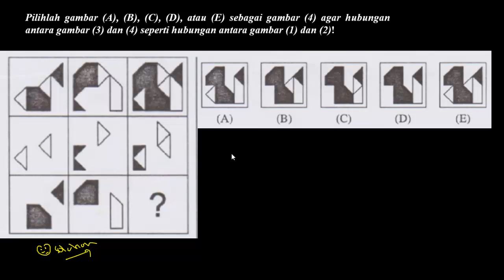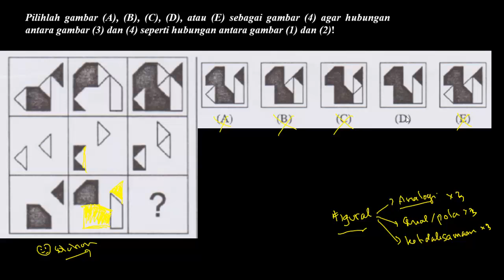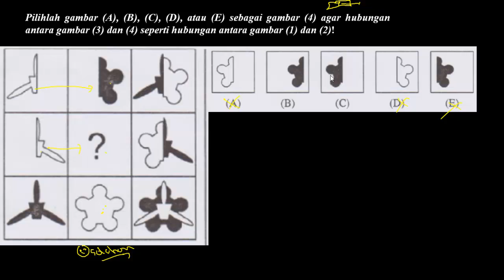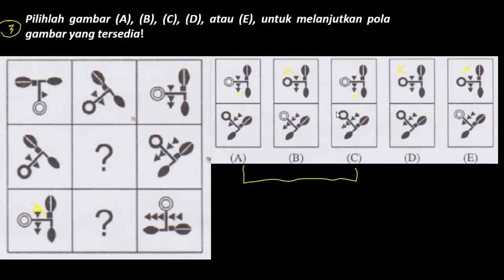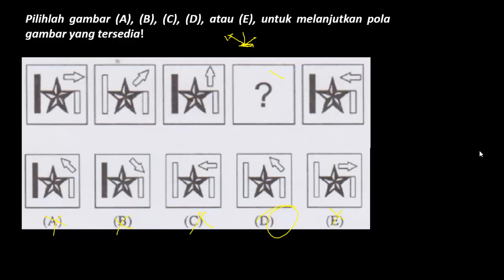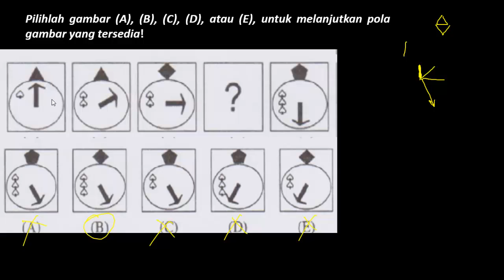Pembahasan Soal PPPK 2021 Tes Bakat Skolastik - Kemampuan Verbal Figural (Part.26)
Pembahasan Soal PPPK 2021 Tes Bakat Skolastik - Penalaran Verbal Kuantitatif (Part.25)